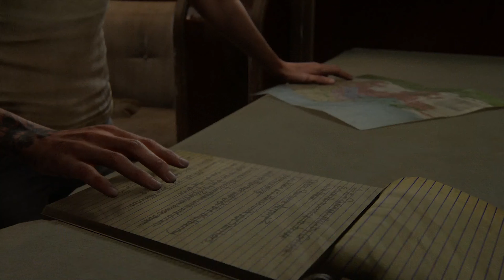The Last Of Us 2 Part 41 - Pushing Inland